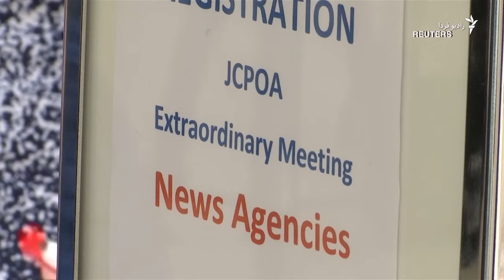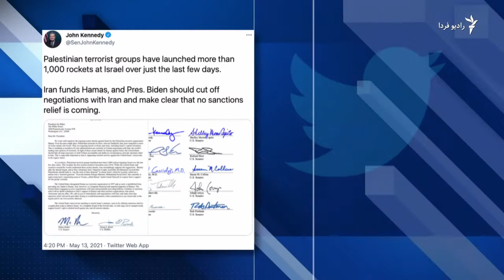ادامه اختلاف‌ها بر سر احیای برجام